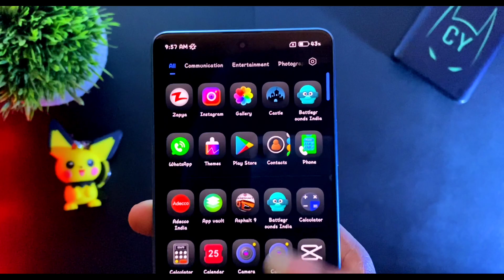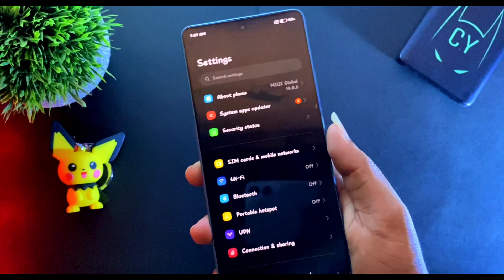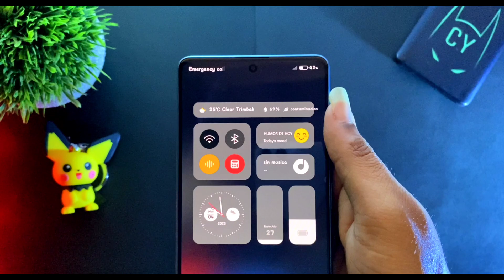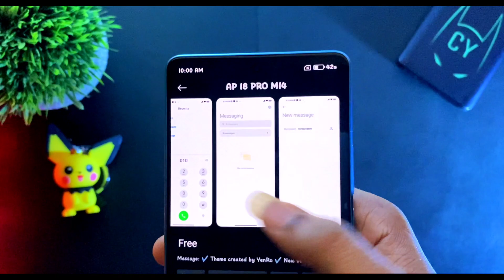iOS 17 Style Miui 14 Theme + hyper OS Theme Support